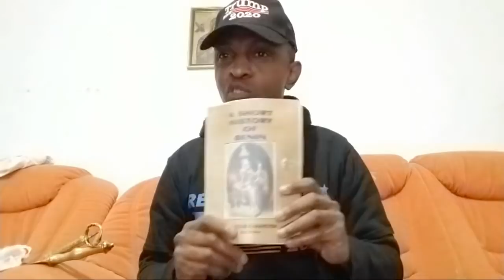History of the Ondo people, Oba Ozolua And Esigie